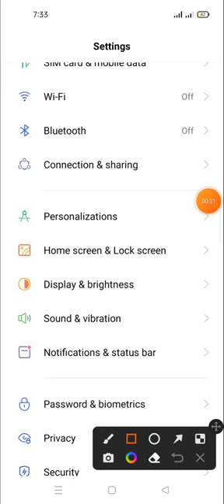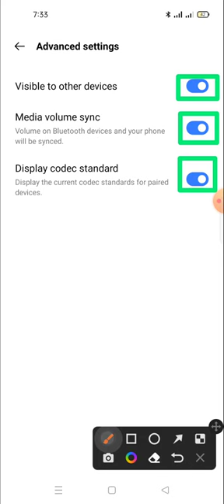Bluetooth not working problem in realme 10 pro plus